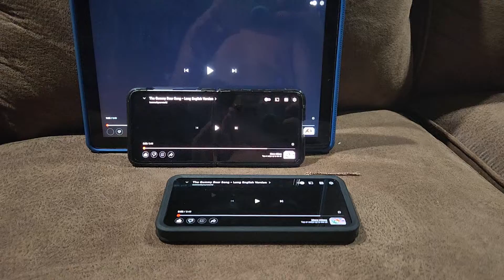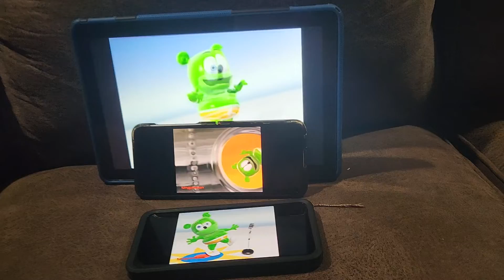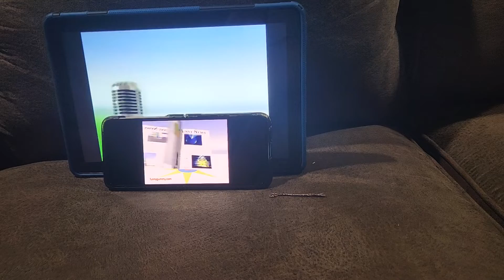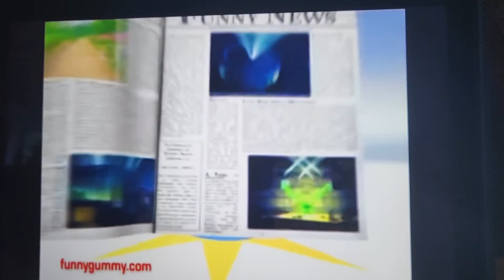gummy bear song wrong zoom